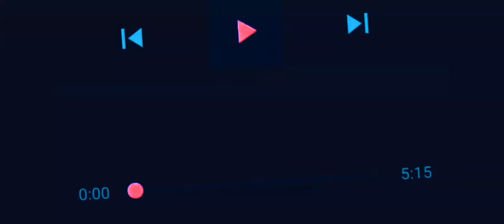Mix - Children & Gravity (feat. Laura Korinth)